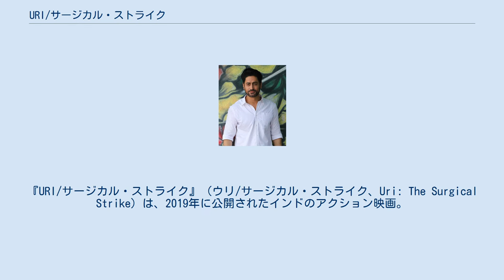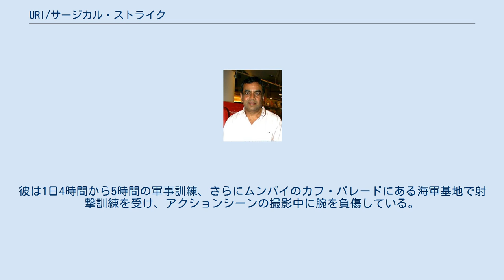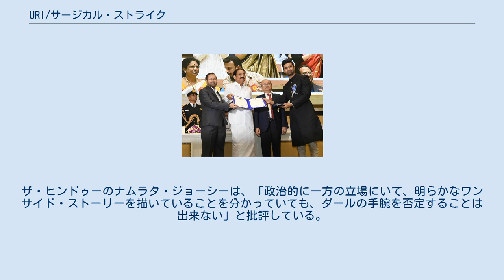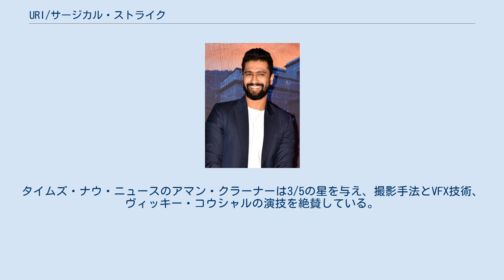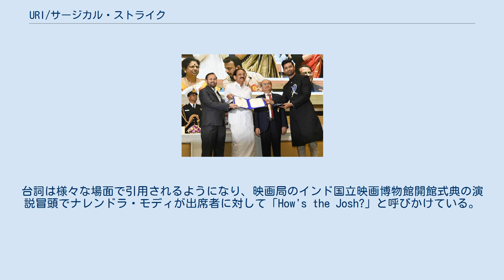URI/サージカル・ストライク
ジャンムー・カシミール州を舞台とした映画作品
『URI/サージカル・ストライク』（ウリ/サージカル・ストライク、Uri: The Surgical Strike）は、2019年に公開されたインドのアクション映画。
アディティヤ・ダールの監督デビュー作であり、ロニー・スクリューワーラーがプロデューサーを務め、ヴィッキー・コウシャル、パレーシュ・ラーワル、ヤミー・ガウタム、モーヒト・ライナー、キールティ・クルハーリーが主要キャストを務めた。
2016年ウリ襲撃事件に対する報復作戦（2016年インド停戦ライン攻撃）を題材としている。
 2019年1月11日に公開され、34億ルピーの興行収入を記録した。
映画は批評家から高い評価を受け、最も高い興行成績を収めたボリウッド映画の一つとなり、ナショナル・フィルム・アワードを始めとする複数の映画賞を受賞した。
 2015年6月、マニプル州チャンディルに駐屯していたインド陸軍の部隊がナガランド民族社会主義協議会の襲撃を受け、複数の死傷者を出した。
インド政府は報復としてヴィハーン少佐、彼の義兄カラン少佐が率いるパラ・コマンドを派遣してテロリストたちを一掃する。
作戦終了後、隊員たちはインド首相主催の公式夕食会に招待され、作戦の成功を賞賛される。
指揮官のヴィハーンは重度のアルツハイマー病を患っている母スハーシニを介護するため早期退官を希望するが、首相に慰留される。
 ヴィハーンは首相の配慮でニューデリーのインド統合参謀本部に転属となり、軍務に就きながら母の介護に携われるようになった。
自宅には看護師のジャスミンが派遣され、ヴィハーンの姉ネーハーと共にスハーシニの介護に従事した。
ヴィハーンは慣れない事務仕事に追われる中、対テロ作戦で殉職した陸軍将校を夫に持つ空軍中尉シーラトと出会い交流する。
ある日、ジャスミンが目を離した間にスハーシニが行方不明になり、ヴィハーンは彼女を叱責して「彼女の所属機関」に母を探させるように命令する。
その後、スハーシニは保護され自宅に送り届けられ、入れ違いにジャスミンが去っていく。
彼女の正体はRAW局員であり、テロリストの報復からヴィハーンを守るため派遣されていた。
 2016年9月18日、ジャンムー・カシミール州ウリのインド軍基地が4人のテロリストに襲撃され、19人の兵士が殺害される事件が発生した。
その場でテロリストは射殺されたものの、対処に当たったカランが殉職し、ヴィハーンやネーハーは悲観に暮れる。
首相は閣僚・軍幹部を招集して対応を協議し、国家安全保障顧問のゴーヴィンドはサージカル・ストライク（局所的拠点攻撃）を進言する。
首相はゴーヴィンドの意見を採用し、作戦開始日を10日後の28日に決定した。
戦友のサルタージ大尉から報復作戦の決行を知らされたヴィハーンは、参謀総長ラージャワト大将に作戦参加を直訴し、ラージャワトは彼を指揮官に任命してウダンプルの北部司令部に派遣する。
北部司令官ガレワル中将と協議したヴィハーンは、かつて自分が率いた部隊と合わせて事件の犠牲になった隊員たちが所属していビハール連隊、ドグラ連隊の隊員を選抜して作戦部隊を組織する。
 ゴーヴィンドはテロリストの拠点を特定するためインド宇宙研究機関、国防研究開発機構、RAWを動員する。
彼は国防研究開発機構長官ブライアンと面会した際、鳥型ドローン「ガルーダ」を開発したインターンのイシャーンに出会い、「ガルーダ」を使いテロリストの拠点を特定する。
統合参謀本部内でジャスミンと再会したヴィハーンは、彼女から「パラヴィ・シャルマ」という本名を聞かされる。
2人は襲撃事件の協力者を尋問してテロリストの指導者の名前（イドリス、ジャバー）を聞き出し、シーラトをヘリコプターパイロットとして作戦に勧誘する。
ゴーヴィンドは作戦を気取られないようにするため、パキスタンへの砲撃を実行し、作戦に使用する軍用ヘリコプターをパキスタン軍と同じ色に塗装させる。
パキスタン内務大臣はインド軍の攻撃に対処するように指示するが、報復作戦の存在までは掴むことができなかった。
 9月28日夜、ヴィハーンたちは部隊を4隊に分け出動し、自身も部隊を率いてMi-17に乗り込みパキスタン実効領域下のカ...